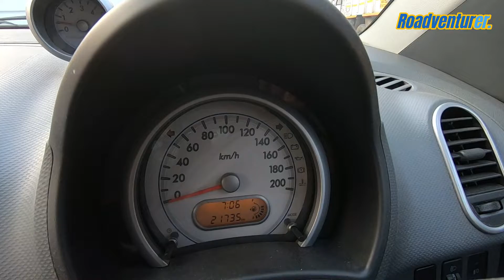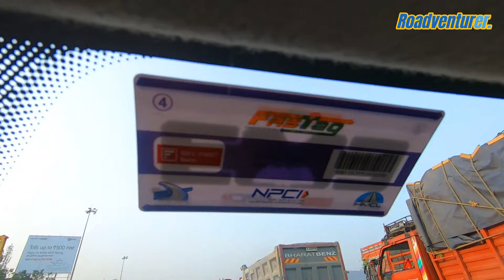RoadTrip Begins from Pune to Hampi via Satara . Roadventurer (RRT21 -Ep14)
We started our Pune to Hampi Road Trip during Lockdown , took the Pune- Satara- Belgaum- Hubli. via NH 48. From Pune to Satara it took us almost 3 hours in the morning as early morning traffic during the covid lockdown is relaxed for few hours. The Toll Plazas were chock block due to the implementation of FasTag collection system.